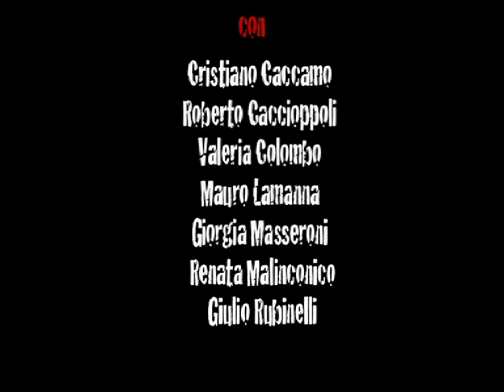CONTRO LA DEMOCRAZIA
di Esteve Soler
regia di Carlos Fernandez Giua

con
Cristiano Caccamo
Roberto Caccioppoli
Valeria Colombo
Mauro Lamanna
Giorgia Masseroni
Renata Malinconico
Giulio Rubinelli